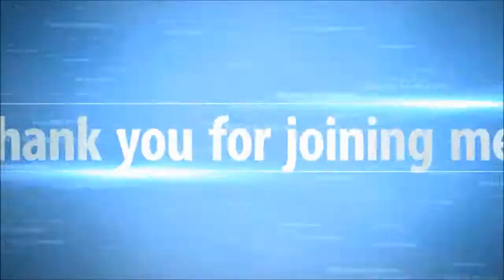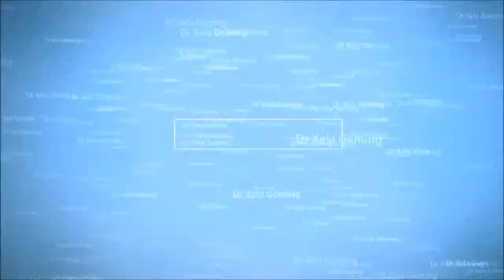King Of The Grubbs - Oddworld: Stranger's Wrath